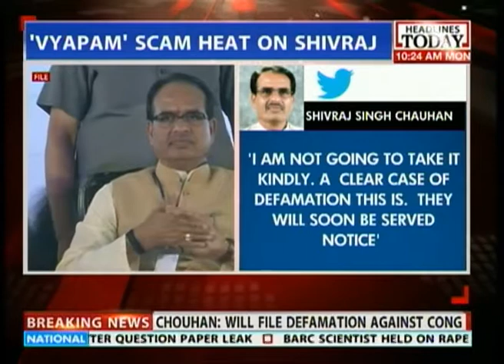Cong mounts 'Vyapam' scam heat on Uma Bharti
The political fight has began over the 'Vyapam' scam in Madhya Pradesh. The congress has intensified its attack on the BJP government in the state, mainly triggering the gun at union minister Uma Bharti and Shivraj Singh Chouhan's wife.